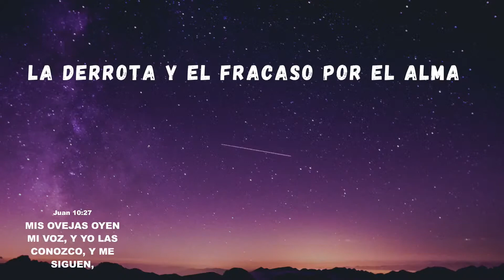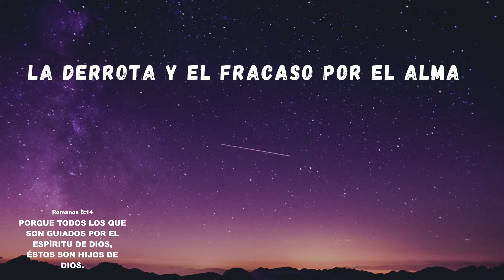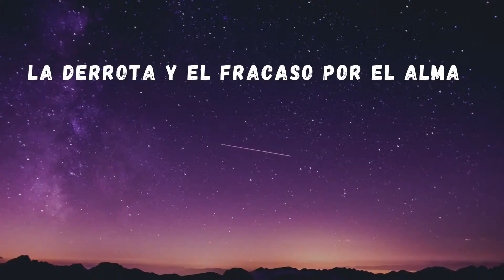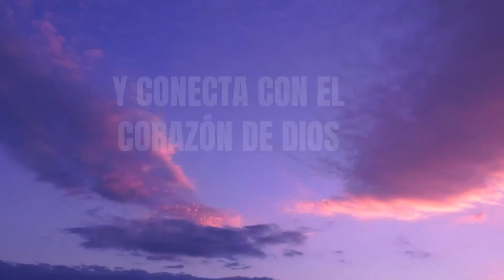EL EXITO O FRACASO POR EL ALMA -predica( Pastor Ambrosio Camps 28-1-2021)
No podemos ignorar que el alma influye de forma notable en nuestra vida de modo que en caso de que no "oigamos" el consejo de Dios nos veremos abocados a muchas derrotas.
Sin embargo los que son hijos de Dios son guiados por el Espíritu, por la Palabra, por Dios quienes les librará de muchos males.
Tratamos este interesante tema que es de gran bendición y edificación para todos